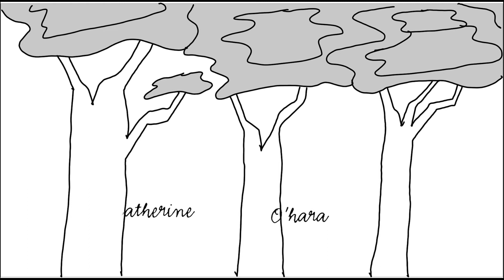Student Animatic–Where The While Things Are – Music by Karen O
student Graphic Design Project